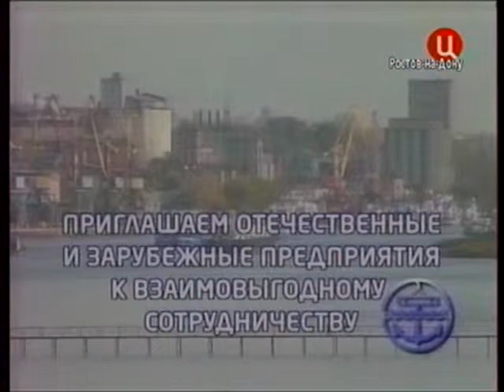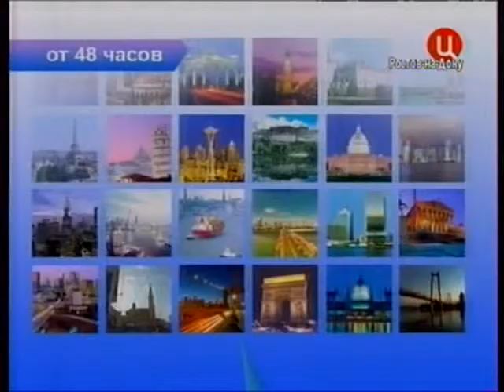Конкурсанты в возрасте 4 8 лет